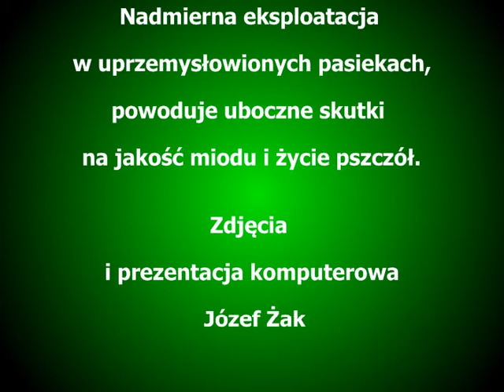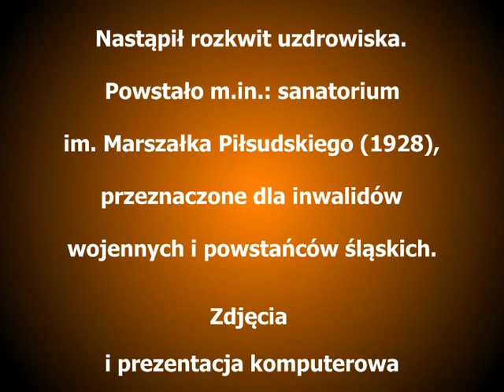PSZCZOŁY Cz 1 Fot Józef Żak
MASOWE GINIĘCIE PSZCZÓŁ
W ostatnim czasie następuje wymieranie pszczół, głównie na terenie USA i Europy Zachodniej. Prawdopodobną przyczyną jest stosowanie pestycydów w czasie kwitnięcia roślin. Badania prowadzone wskazują, że pojawianie się w środowisku środków chemicznych  np. neonikotynoidów - powodują obniżenie odporności pszczół na działanie patogenów.
    Nadmierna eksploatacja owadów w uprzemysłowionych pasiekach, zmiany w środowisku naturalnym powodujące zmniejszenie ilości roślin, powoduje uboczne skutki, a widzimy to już u naszych sąsiadów, jak też w naszym kraju